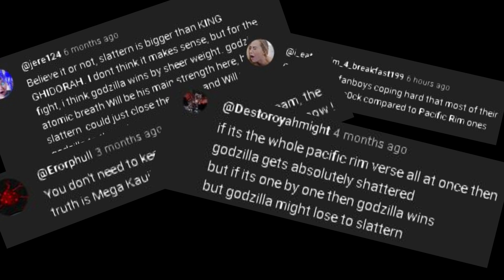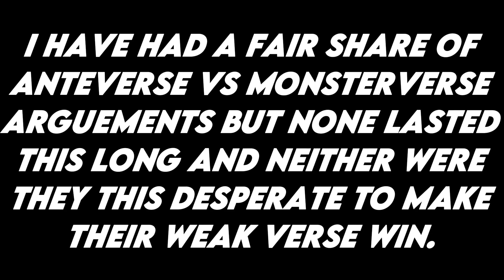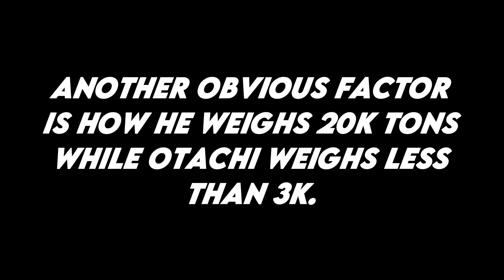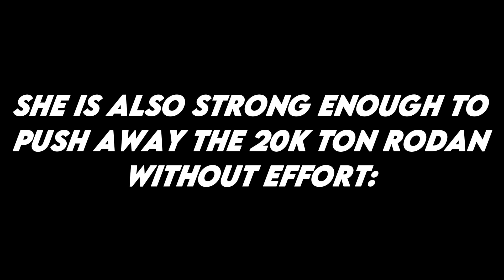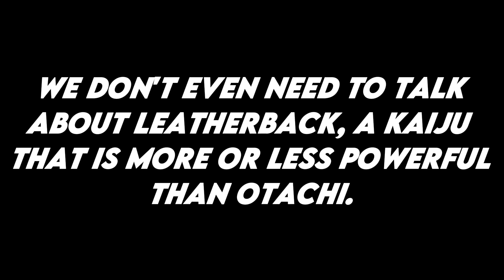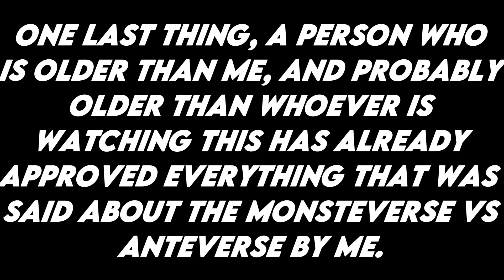Monsterverse VS Anteverse Isn't Close | Part 1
Video Sharpener: Alight Motion

Rights of the clips go to Legendary

These tags pretty much sum up what type of shorts I upload and what maybe coming up as well: